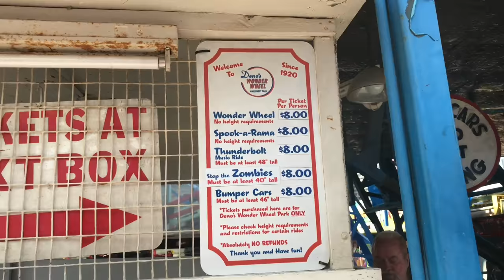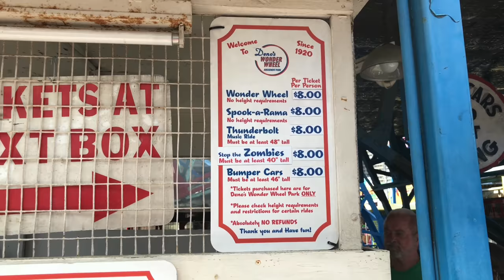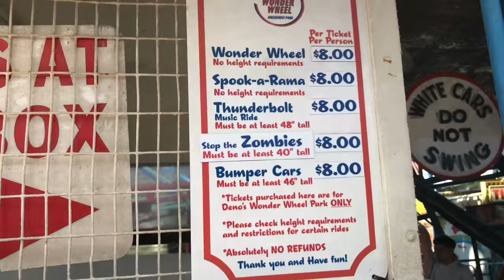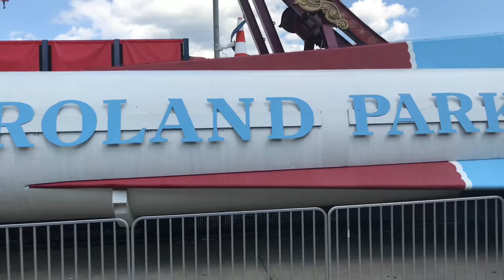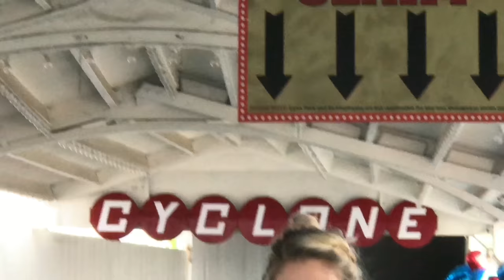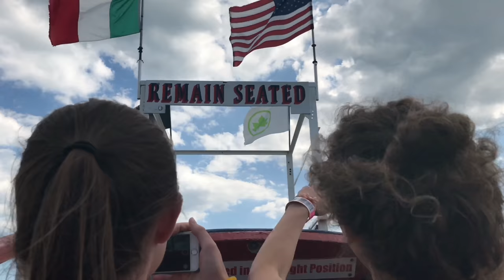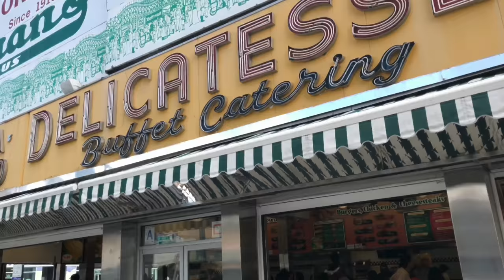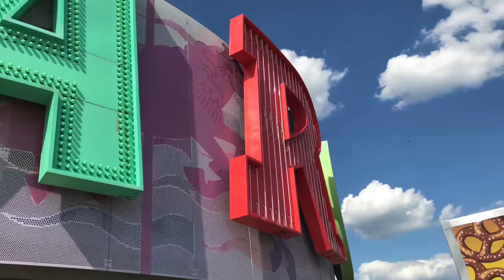Coney Island NY Vlog - Luna Park/Deno's Wonder Wheel (2/2)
What's going on guys? Today were going to be heading up to Brooklyn NY to check out Zamperla's own Luna Park! As well as Deno's Wonder Wheel! I had an awesome time riding all the credits and checking out the one and only world famous Coney Island Cyclone old school wooden coaster!